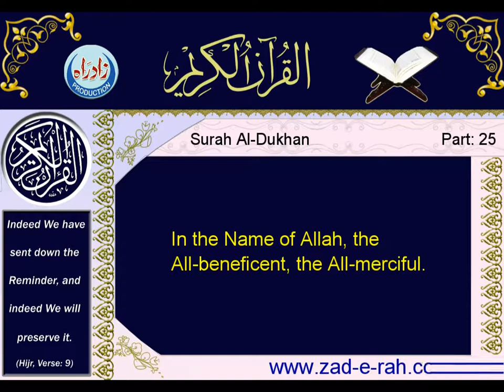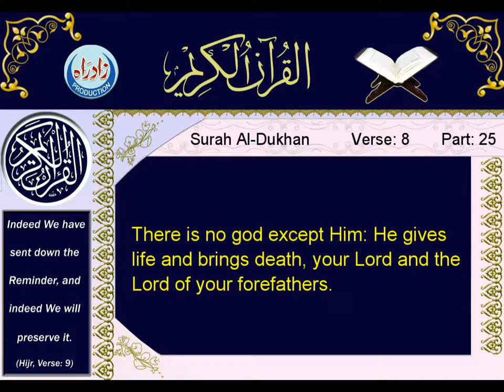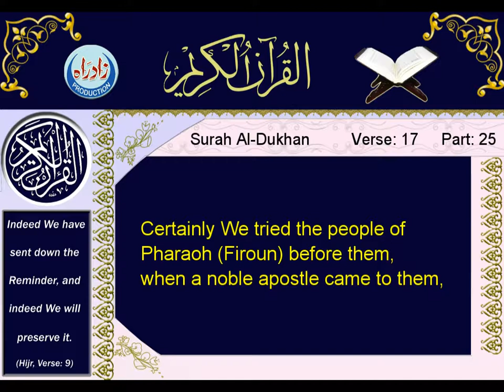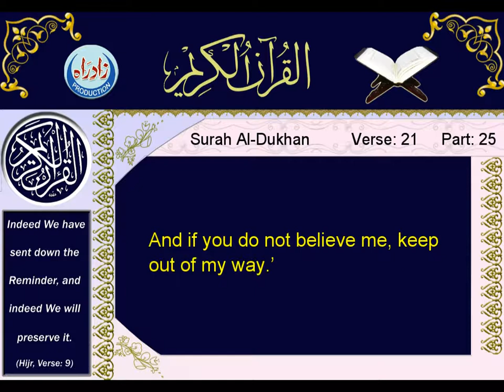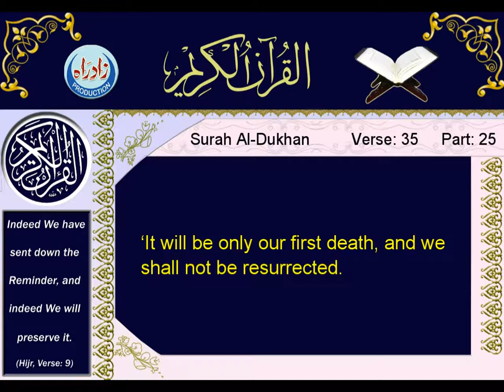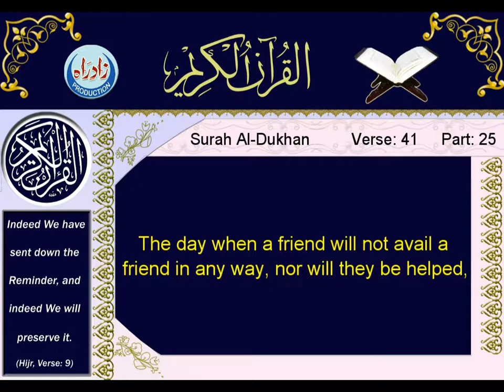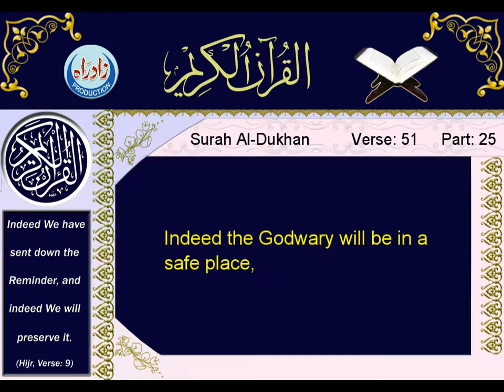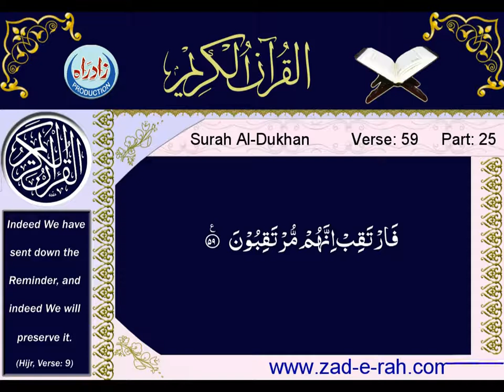044 Surah Al Dukhan with English translation by Ali Quli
Quran Majeed with English translation by Ali Quli Qarai, Zad-e-Hayat